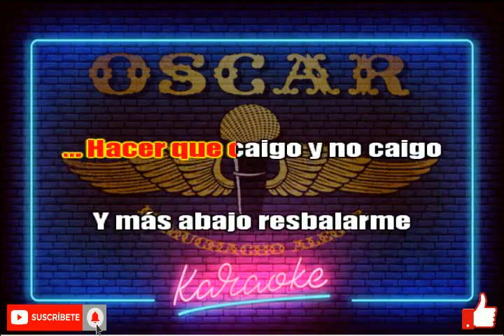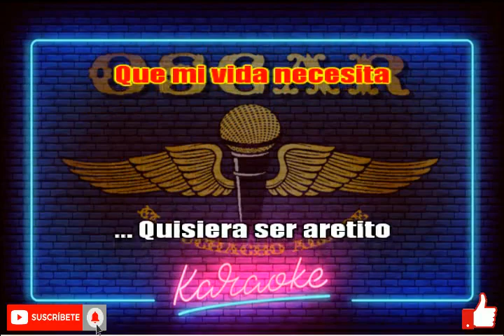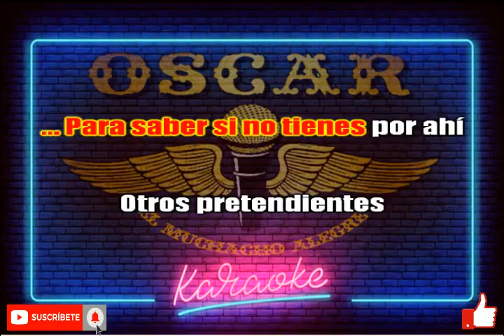EL ARETITO (KARAOKE) LOS MORROS DEL NORTE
Si les gusta el contenido de mi canal no olviden activar la campanita para recibir las notificaciones. Apóyame para recibir más karaokes gratis y sin sellos SUSCRIBIENDOTE AL CANAL y dándole like a cada uno de los videos aunque no sean de tu género favorito y si no es mucho pedir por favor compártelo con tus amigos que también les gusta cantar!!
Les comparto este karaoke sin fines de lucro y solo para fines de diversión a todos aquellos que al igual que a mí, nos apasiona la música.
Si gustas, deja en los comentarios que karaoke te gustaría escuchar!!!
¡¡¡¡A CANTAR SE HA DICHO!